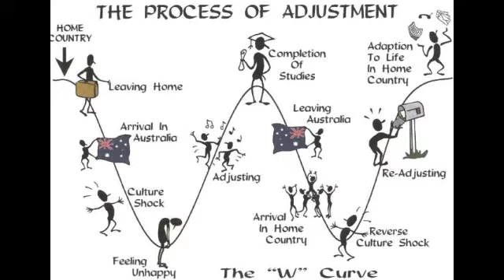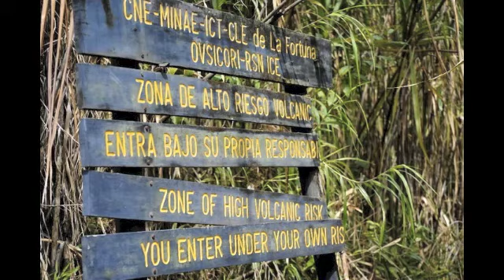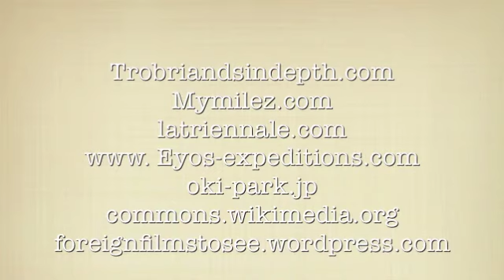How Traveling Opens Your Eyes to How Other Cultures Work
By Kelly Lazarczyk and Emily Corsig